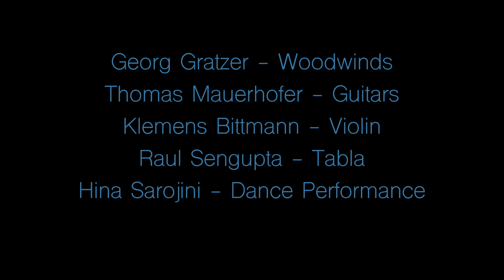Indo-Jazz-Fusion AMRIDAN - "Joy"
Performed live at Kunsthaus Weiz, Austria, on the 25th of April in 2012

(Traditional) Tribute and respect to the band 'Shakti'.
Camera by Johann Steinecker
Video Editing by Raul Sengupta